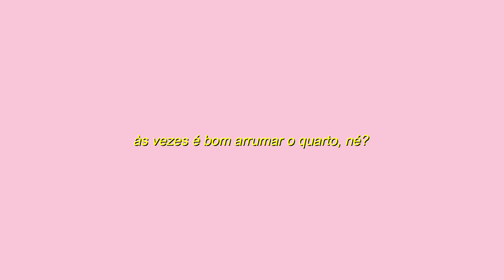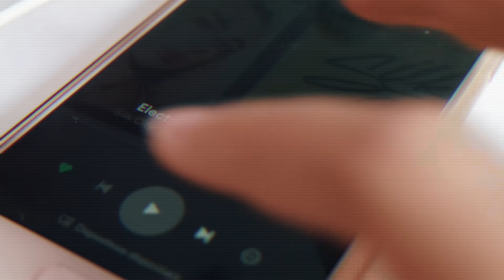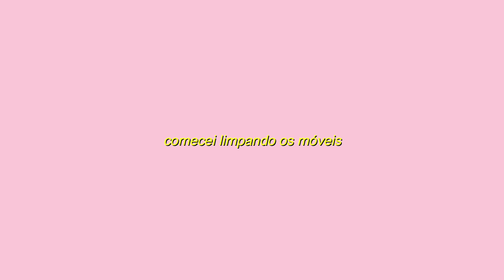ORGANIZANDO E LIMPANDO MEU QUARTO / cleaning my room 2019 ♡